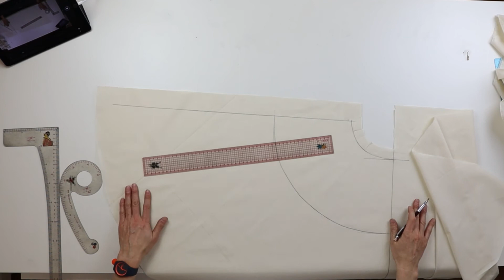【The Library of Draping】Twist dress, Tamotsu Kondo's draping archive, ツイストドレス